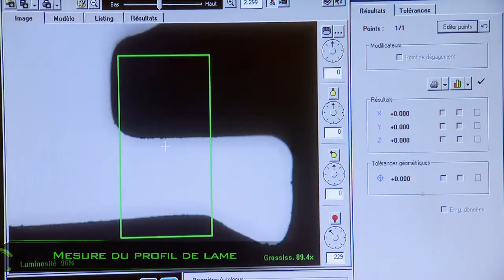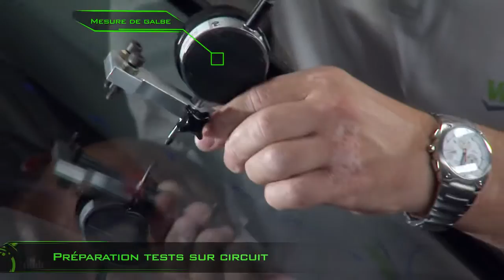[Driving Assistance] Valeo - Les Experts de l'Essuyage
Chaque année, Valeo produit plus de 100 millions de d'essuie-glaces
Tous sont testés par nos équipes d'experts.

Tests laboratoires :
- Test vitres planes
- Test de tenue à l'arrachement à froid
- Tests en conditions climatiques variées
- Test d'endurance

Test sur circuit / Performance aérodynamique